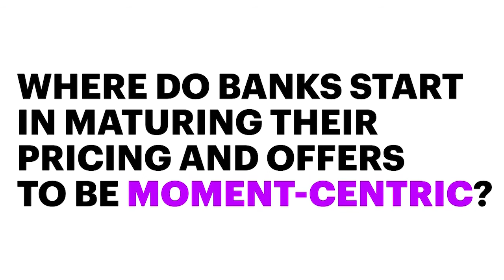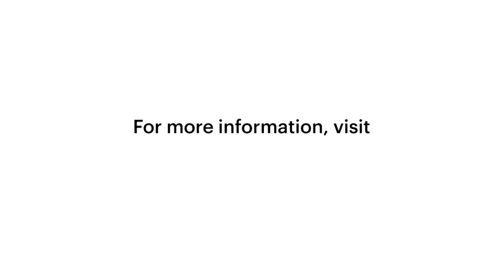Perspectives | Advanced Analytics for Competitive Banking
Explore how banks can stay competitive while maturing their pricing and offer management in this Perspectives video interview featuring Nomis' Frank Rohde and Accenture's Alan McIntyre.